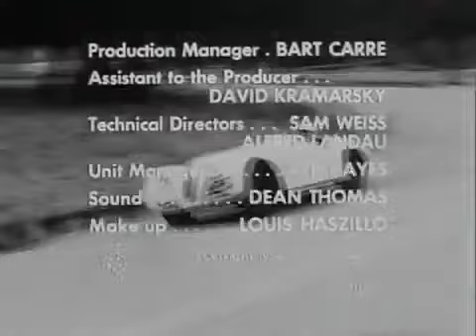The Fast and The Furious Opening Scene 1955 🎥 Classic Film